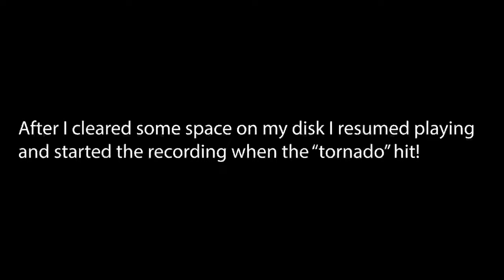Farming Simulator 22 Greenhorn Series | E14 It's a Tornado!